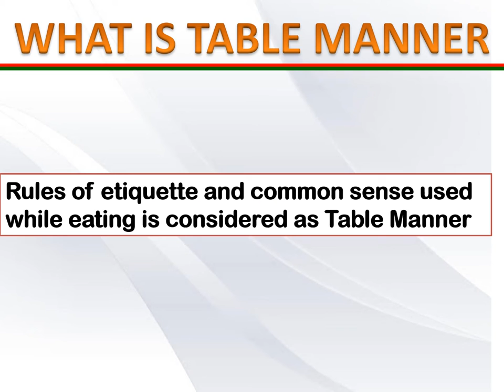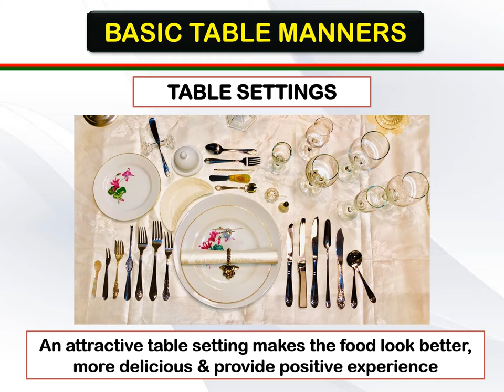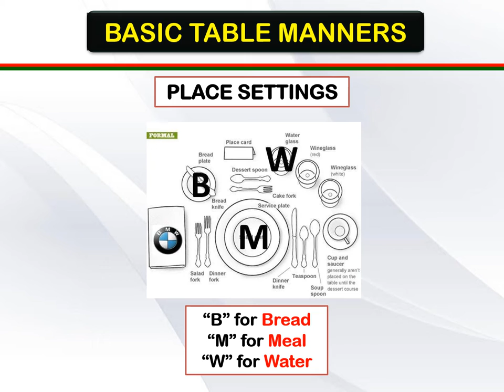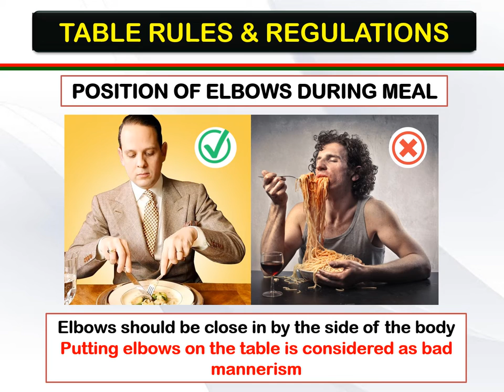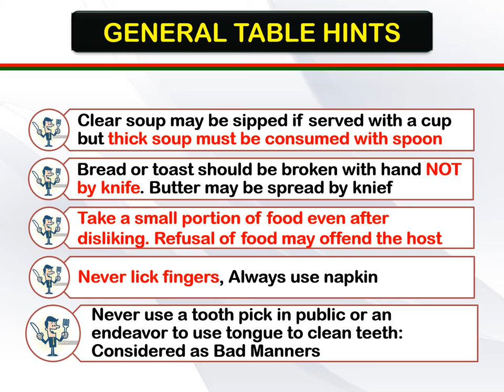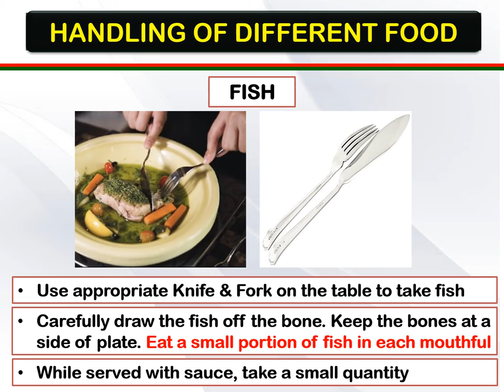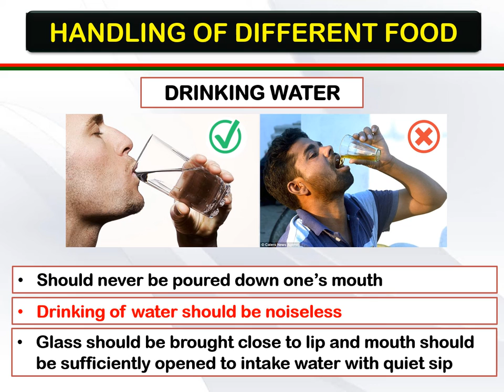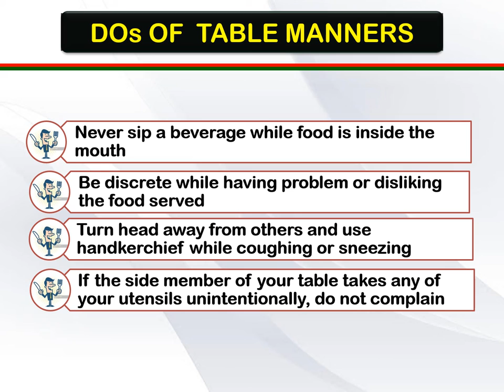Lesson on Table Manners.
208 Views - Feb 7, 2024 80% . 4.04K/5K you like my contents?
This is a tutorial video on general knowledge. This is a new series on Customs & Etiquette. Watch out for the next episode.